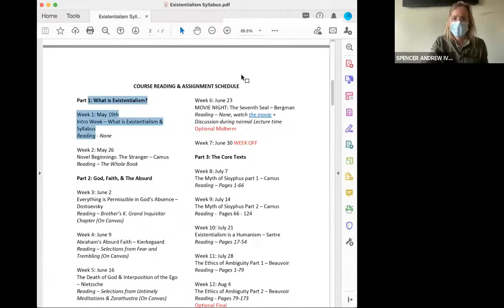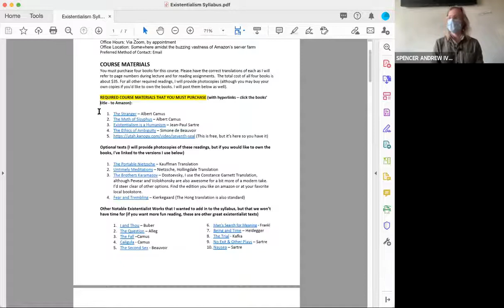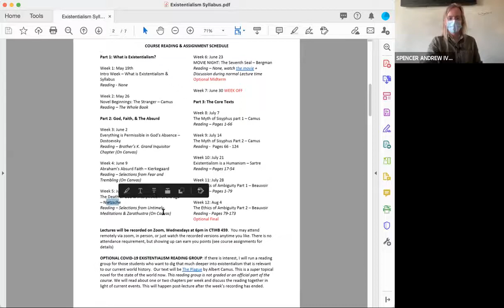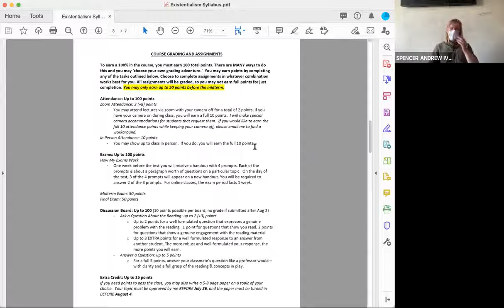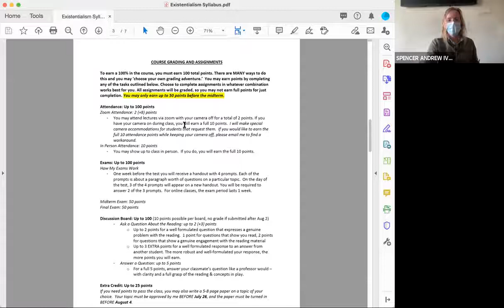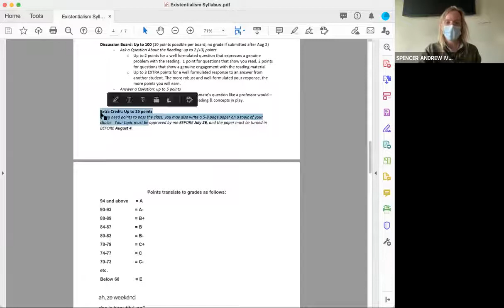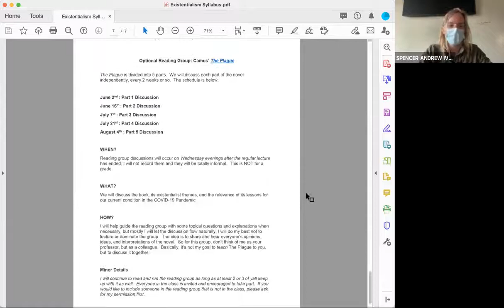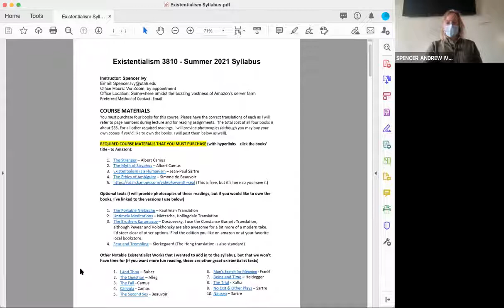Introduction to Existentialism Lecture